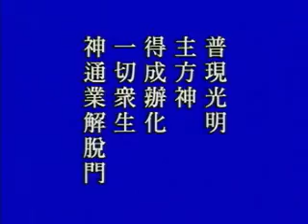大方廣佛華嚴經 0413a